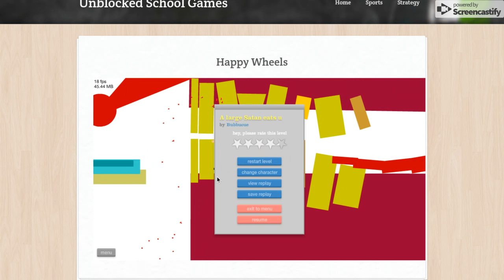happy wheels (ep 1) stay tuned